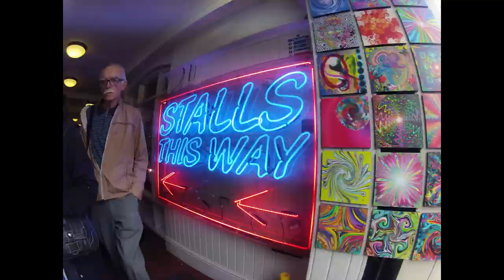High Holborn to Camden Markets, GoPro edition.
Wanted to test my GoPro on our little day out to Camden markets, super happy with the result. Some advice for future projects, limit the photo size to 1920... you really don't need higher res for a video project, and secondly, a bigger memory card, 16GB filled up quickly.

Settings: I was taking a shot every 2 seconds, and the frames are for .2 of a second.